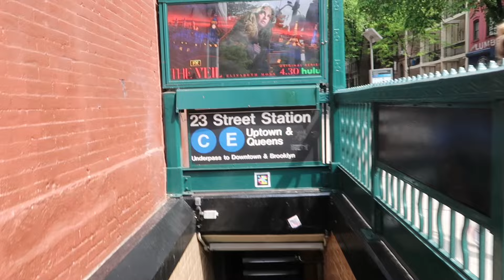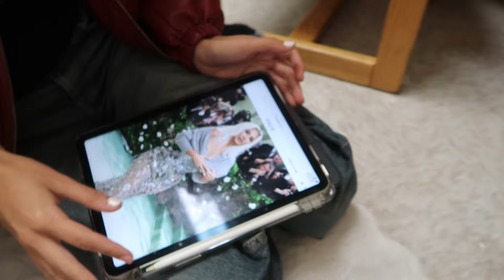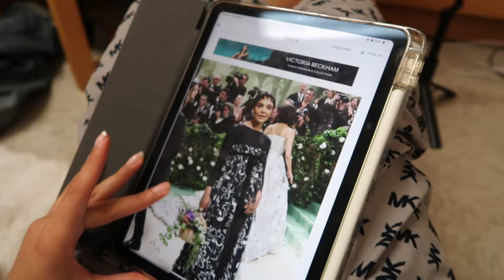trying to sneak into the met gala……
Hi guysss i hope you enjoyed todays video 💌

FAQ
CAMERA: canon g7xmark ii
Editing software: iMovie
Age: 18

SUB COUNT: 4,928 OMG I LOVE YALL
GOAL: 5,000

Growm spilling tea
Grwm for fashion school
Firs day of school
Moving vlog
Moving across the country
Moving to nyc
Moving to fashion school

College day in NYC"
"New York City university life"
"Student life in NYC"
"A day in my college life in New York"
"NYC campus experience"
"University routine in New York City"
"Student vlog NYC"
"Exploring college life in NYC"
"NYC student experience"
"Day in the life of a college student in New York"